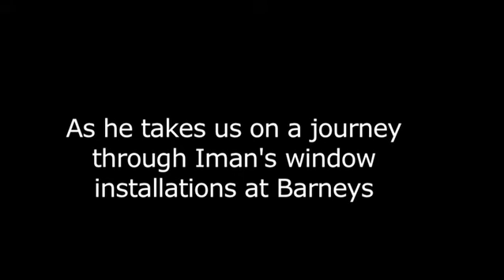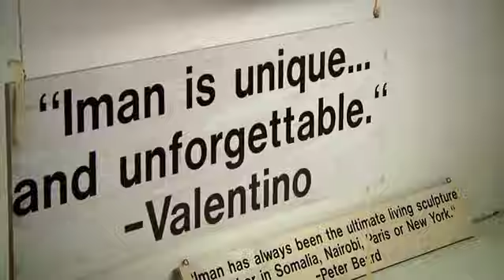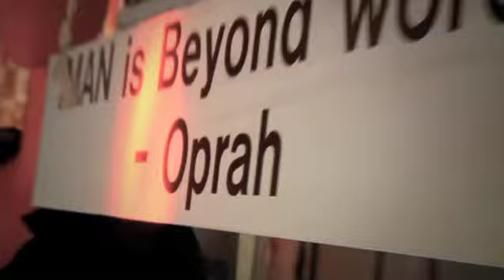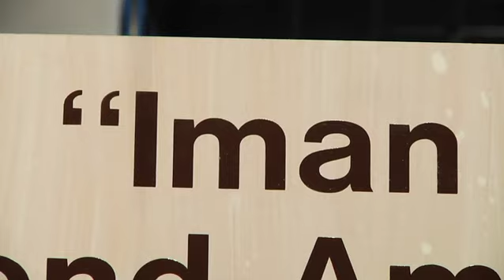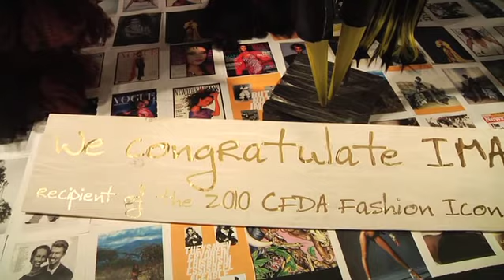Iman's Window Display at Barneys with Simon Doonan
The fashion industry celebrates Iman's legendary accomplishment as the recipient of the 2010 CFDA Fashion Icon Award! In honor of this achievement, Barneys' creative director Simon Doonan designed two fabulous windows with all things Iman. He takes us behind the scenes in the creation of the stunning windows!